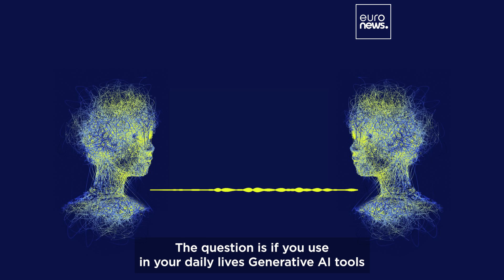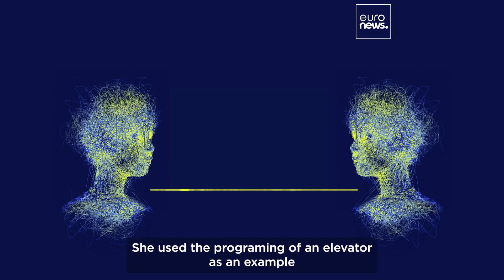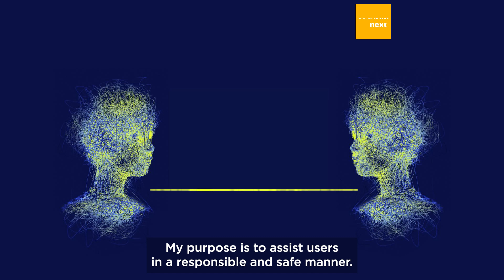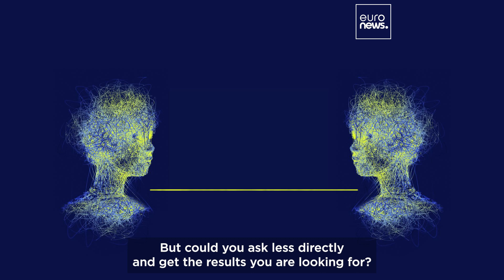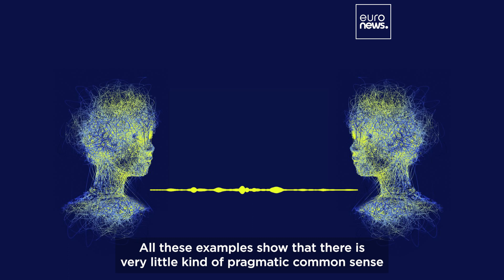Euronews Tech Talks | Will generative AI surpass human minds?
Will AI surpass human intelligence?

We explored this topic @VivaTech where experts weighed in on the evolving relationship between humans and AI.